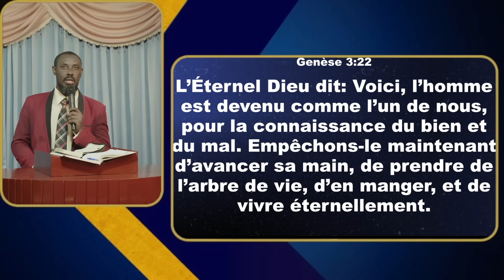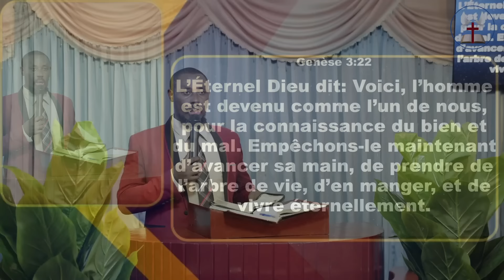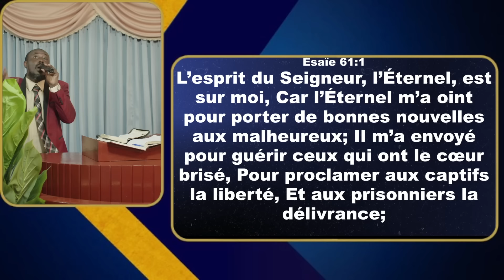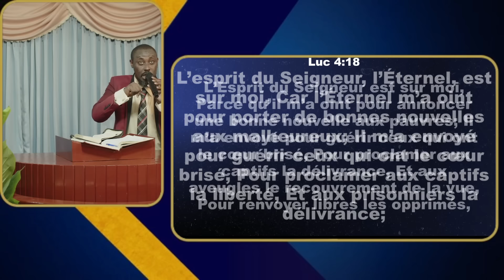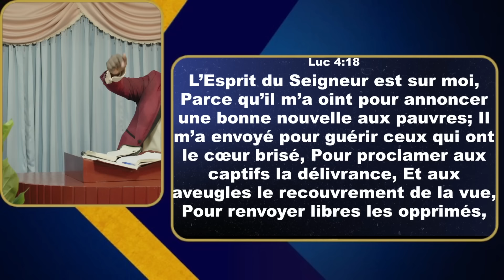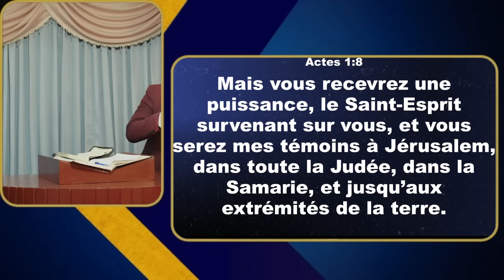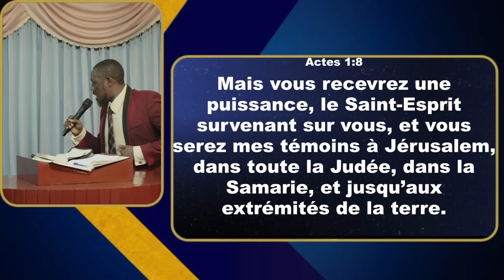MESSAGE: KRETYEN yo se temwen JeziKris pa pouvwa SENTESPRI Li a...|MEDAF RD.